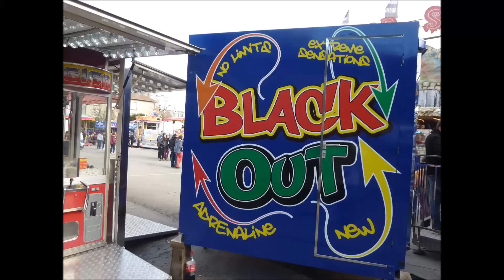Black Out à Troyes le 26/2/2014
La nouveauté 2014 à Troyes le Loop Fighter Black Out, filmé le mercredi 26 février 2014.